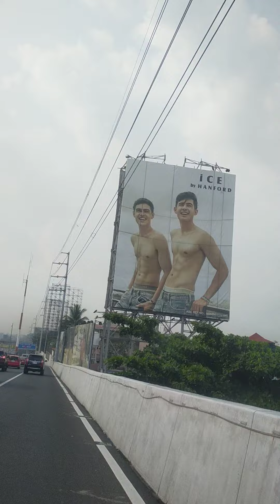first time sa sky way ni acas..😁😁